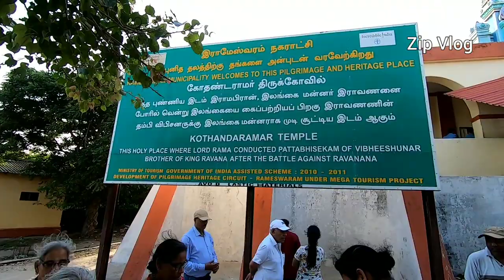Dhanushkodi & Rameswaram | ഒരു ദുരന്ത ഓര്മയോടു കൂടി അല്ലാതെ കാണാം, Travel video, One day trip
Danushkodi and Rameshwaram is most beautiful location at Tamilnadu for tourists as well as pilgrims,